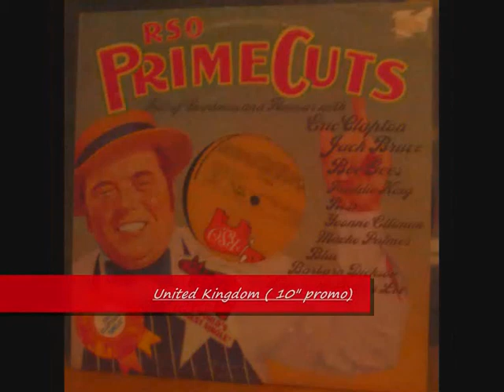Bee Gees Unoffical LP Covers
Bee Gees LP Records witch aren't listed in the discography of the brothers